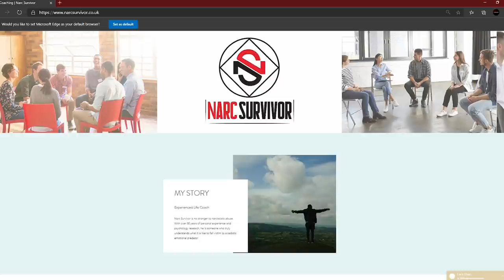When The Narcissist Realises You Have Won